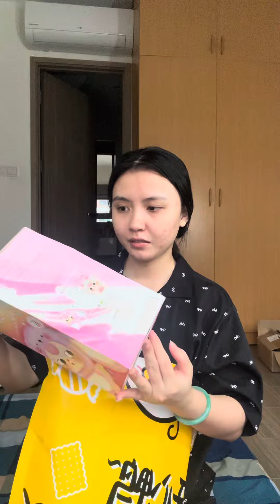KHUI TÚI NHÂN PHẨM MẮC NHẤT THẾ GIỚI VÀ CÁI KẾT ĐƯỢC 1 EM BABY THREE ???? ( BLIND BOX)